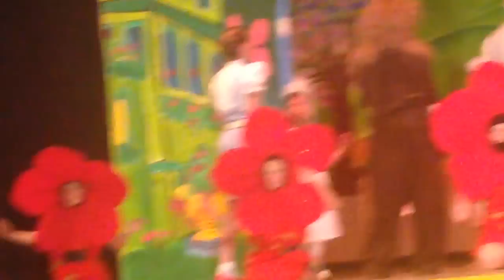Wizard of Oz St Jerome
My daughters school play